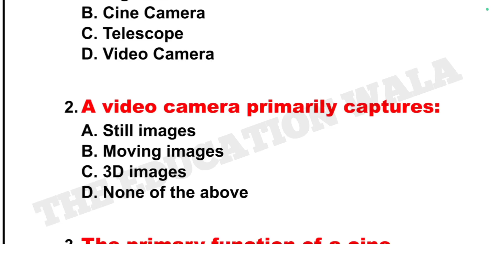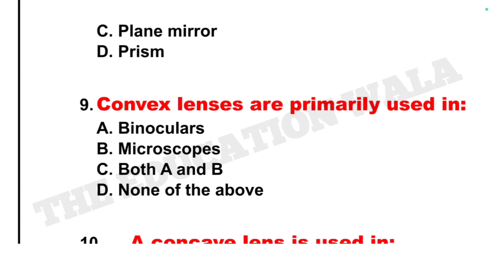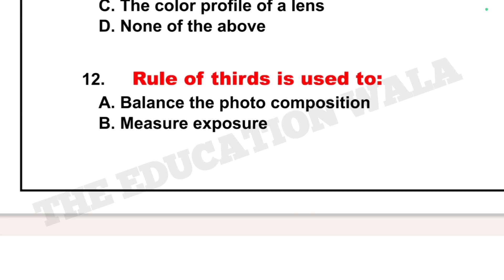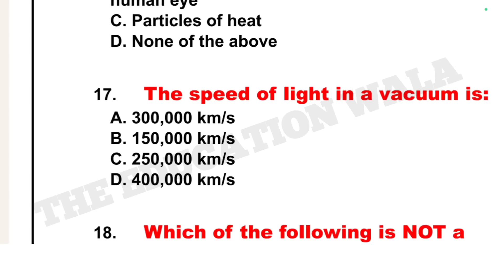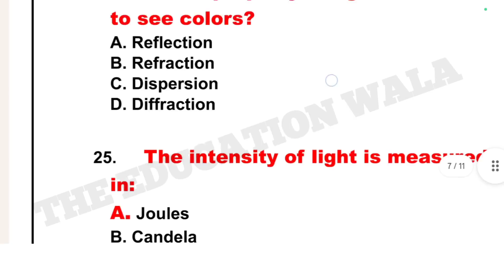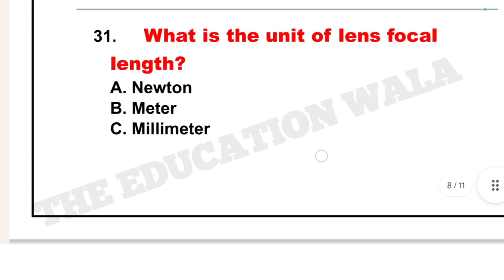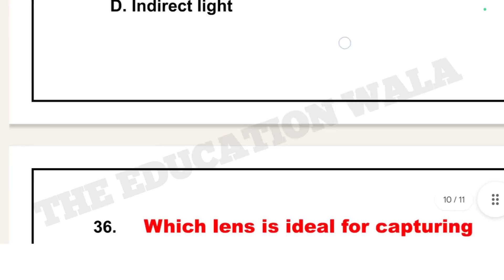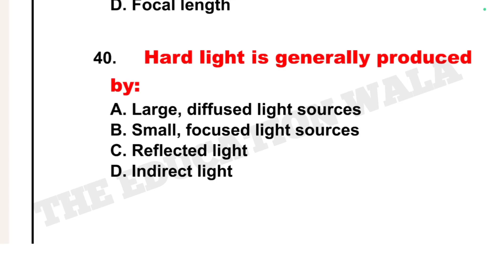JKP PHOTOGRAPHER || TECHNICAL QUESTIONS PART I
🎯 JUST TRY TO HELP ASPIRANTS IN QUALIFYING JK POLICE  PHOTOGRAPHER CONSTABLE EXAM
JUST 14 DAY LEFT